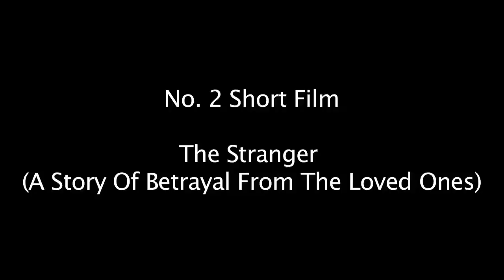Top 3 Short Film | 1st Week December | Best Award Winning Short Film 2021 | Top Three Trends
Select only best Award winning short film , Motivational short film  & Comedy Short Film
 from the best and most Trending of the week

1
My First Period In Front Of A Stranger SHORT FILM |